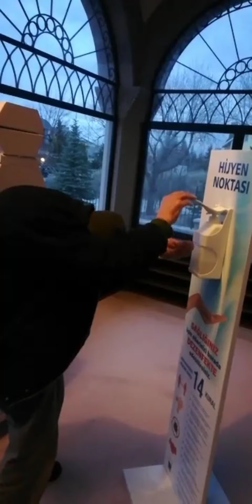Göremeyen Duyamayan Konuşamayan Yürüyen Vaiz İsmet Amca.